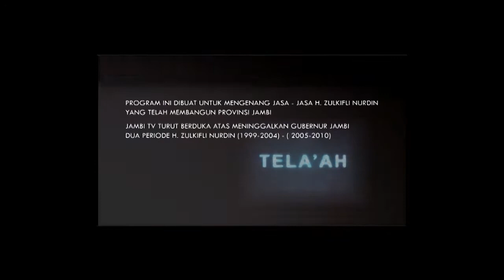Segmen 1 Telaah Edisi "CATATAN SANG GUBERNUR" 10 TAHUN ZULKIFLI NURDIN MENGABDI UNTUK JAMBI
HAJI ZULKIFLI NURDIN / PRIA KELAHIRAN MUARA SABAK KABUPATEN TANJUNG JABUNG TIMUR PADA 12 JULI 1948 / BERPULANG KEHARIBAAN TUHAN YANG MAHA ESA PADA 28 NOVEMBER 2018// BAGI MASYARAKAT PROVINSI JAMBI / SOSOK ZULKIFLI NURDIN TIDAK LAH ASING / TOKOH YANG DIKENAL MENGAYOMI / MELAYANI DAN MEMPERJUANGKAN KESEJAHTERAAN MASYARAKAT JAMBI // ZULKIFLI NURDIN ADALAH ANAK DARI PASANGAN H. NURDIN HAMZAH DAN HJ. NURHASANAH / SOSOK PENGUSAHA SUKSES DARI MUARA SABAK PESISIR JAMBI // PRIA YANG AKRAB DISAPA ZUL INI / BAHKAN JUGA DIKENAL TAAT AGAMA // DALAM USIA 5 TAHUN / ZULKIFLI TELAH MENGHATAMKAN AL-QUR'AN // ZULKIFLI NURDIN PERNAH BERSEKOLAH DI SEKOLAH RAKYAT MUARA SABAK / SEKOLAH RAKYAT TAMAN BUDAYA JAMBI / SMP NEGERI I JAMBI / SMA NEGERI 2 JAMBI / SARJANA MUDA FAKULTAS EKONOMI UNIVERSITAS INDONESIA / SARJANA S-1 FAKULTAS EKONOMI UNIVERSITAS TUJUH BELAS AGUSTUS (UNTAG) SURABAYA //